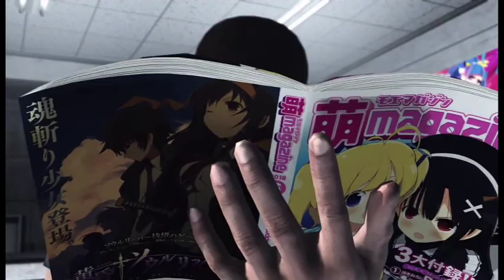IPtB A Revenger ep12